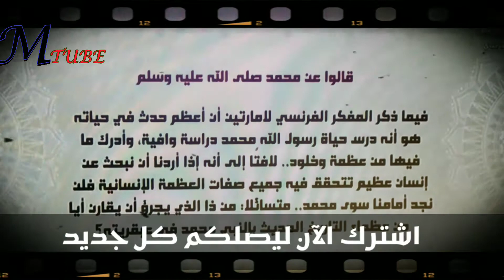ظهرت قناة رسالة السلام على النايل سات قناة دينية2022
ظهرت قناة رسالة السلام على النايل سات قناة دينية